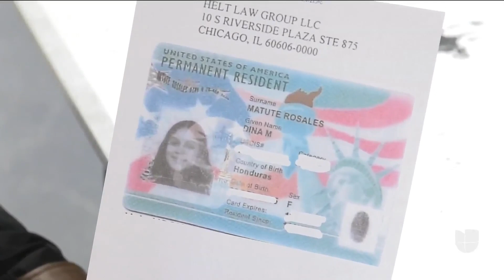Cruzó la frontera cuando tenía apenas 9 años y acaba de recibir su 'green card'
Univision Noticias le ha seguido los pasos a Dina Matute Rosales, una niña hondureña que en 2014 solicitó asilo en Laredo, Texas, para reunirse con su madre en Illinois. Hoy, a sus 14 años, celebra haber recibido la 'green card'. Su caso es una luz de esperanza para otros menores centroamericanos en su misma situación.